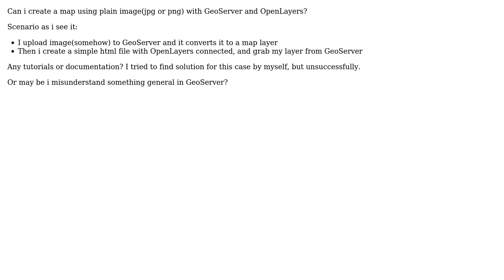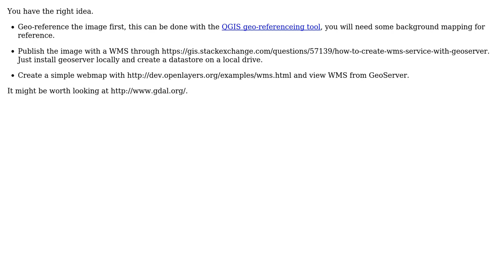GIS: GeoServer create map from image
With thanks & praise to God, and with thanks to the many people who have made this project possible! | Content (except music & images) licensed under CC BY-SA | Music | Images & others | With thanks to user PolyGeo user Matt user ar4ers and the Stack Exchange Network Trademarks are property of their respective owners. You are responsible for your own actions.